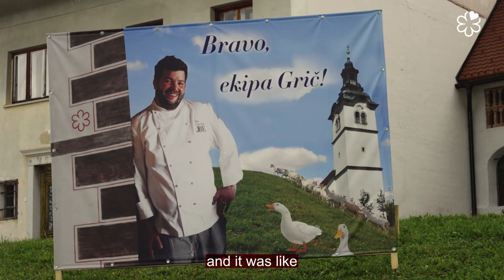A chef's world | Spent a moment with Luka Košir - Restaurant Grič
The MICHELIN Guide takes you on a trip to Slovenia to discover the treasures of this country, its chefs, its products and its producers. Following the launch of the MICHELIN Guide Slovenia in September 2021, we take a closer look at Gostišče Grič, run by owner-Chef Luka Košir.

Located in the little village of Šentjošt nad Horjulom, in the heart of the agricultural area, Gostišče Grič, run by owner-Chef Luka Košir, has been promoted from Bib Gourmand to one MICHELIN Star.
With a regionally inspired cuisine revisited in the style of the day, Luka Košir's virtuoso dishes highlight the best local products, vegetables from his own garden and ducks he has raised himself – the very first in the country to be awarded organic certification. To enrich and personalize his creations still more, the Chef likes to add aromatic touches that he gathers in the forest. Reflecting the quality of its cuisine, the restaurant also offers an excellent selection of wines that are always served impeccably by the waiter staff. At just a few kilometers from the capital, Gostišče Grič offers a topflight gastronomic experience in a bucolic setting, thoroughly committed and rewarded with a Green Star (already obtained in 2020).